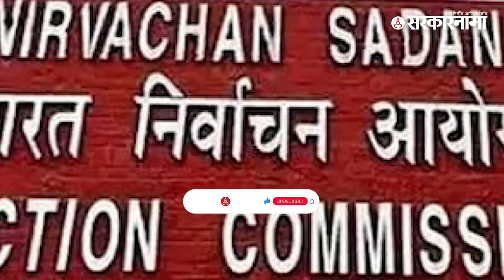संघर्ष टोकाला, राष्ट्रवादीच्या दोन्ही गटांचा मोठा निर्णय | NCP | Ajit Pawar | Sharad Pawar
राष्ट्रवादी काँग्रेस पक्षात उभी फूट फुटीनंतर राष्ट्रवादी पक्षावर अजित पवार आणि शरद पवार या दोन्ही गटाकडून दावा दोन्ही गटाकडून निवडणूक आयोगात पक्षाच्या नाव आणि चिन्हासाठी दावा निवडणूक आयोगात सुरु आहे सुनावणी

(AN_SM_1023)